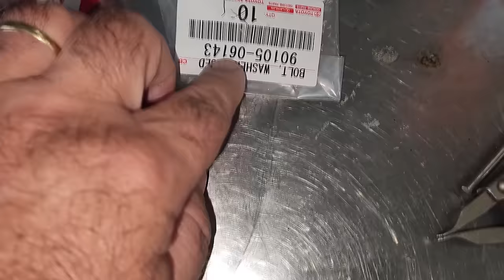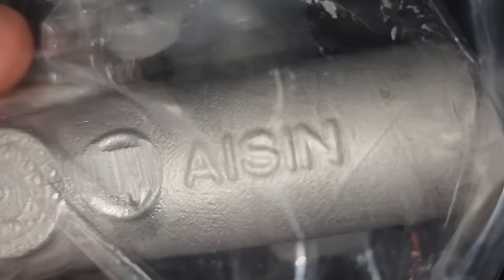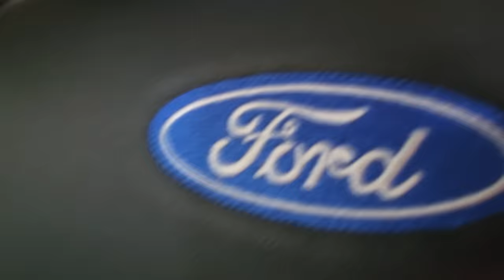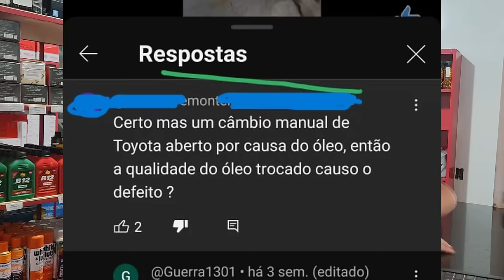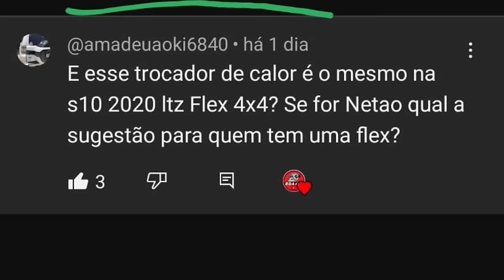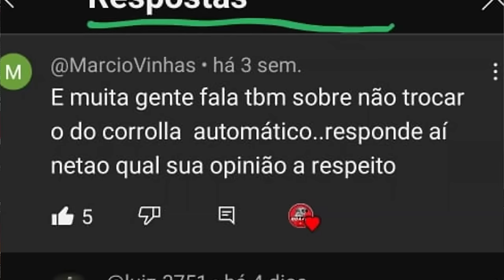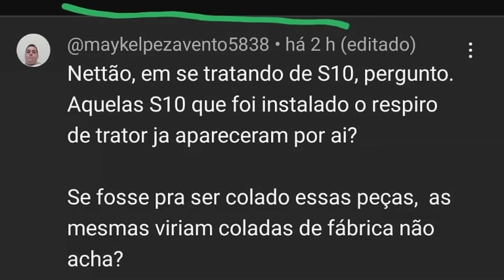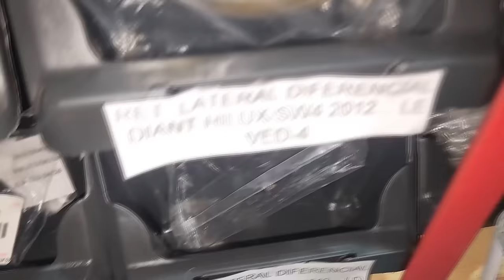EP. 1111 // ZZTop Hilux SR5 2.8 2001 RESTAURAÇÃO! F 1000 1997 MWM - SW4 2001 - PERGUNTE AO NETÃO!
"embreagem s10"
"melhor mecânica"
"mecânica chevrolet"
"melhor marca óleo s10 5w30"
"como balancear"
"review s10"
"sw4 s10"
"militec funciona"
"serviços toyota"
"oficina toyota"
"o que é hilux garbosa"
"mecânica toyota"
"manutenção toyota"
"restauração hilux"
"hilux antiga"
"diesel 4x4"
"como montar motor diesel"
"diesel 4x4"
"embreagem s10"
"melhor mecânica"